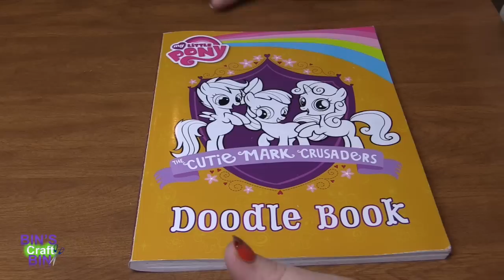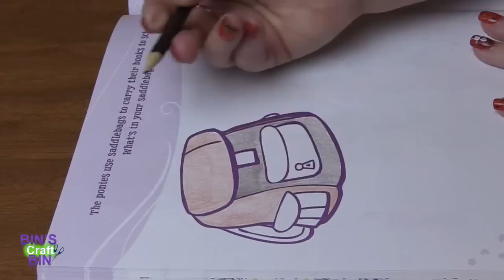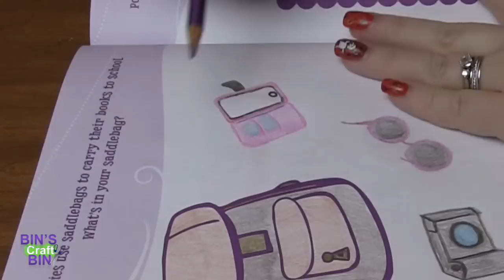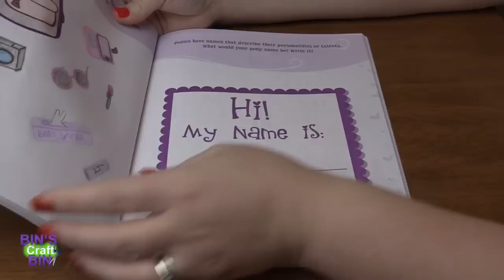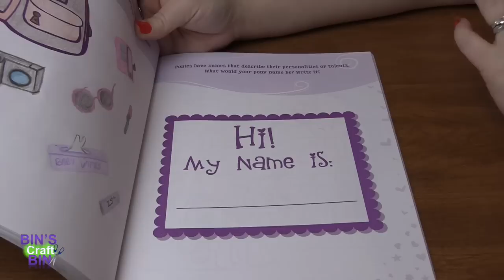MLP Cutie Mark Crusaders Doodle Book Week 38!!! SaddleBags & Pony Names By Bins Crafty Bin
This Week Bin has to draw what would be in her Saddlebag and Decide what her Pony Name would be...she can't think of one!!! Can you help?? Write what Bin's Pony Name should be in the Comment Section Below!